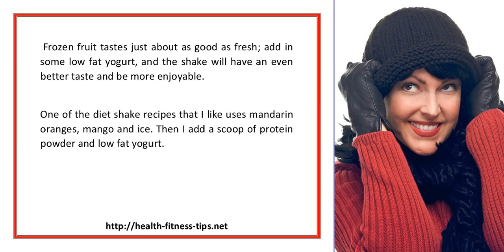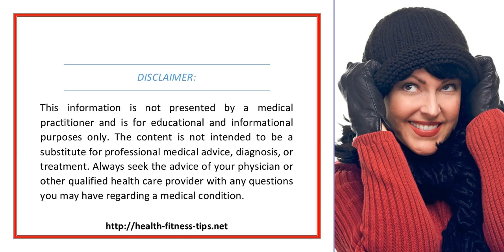Diet Shake Recipes For Weight Loss